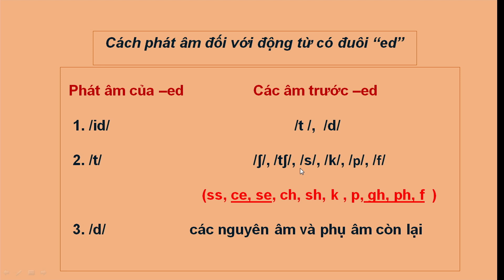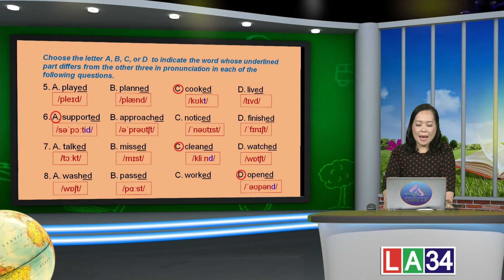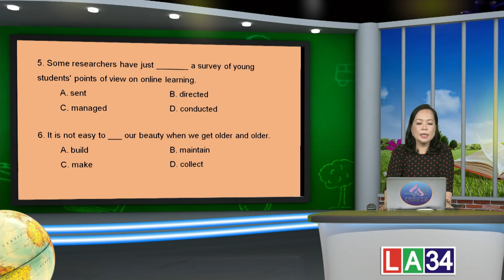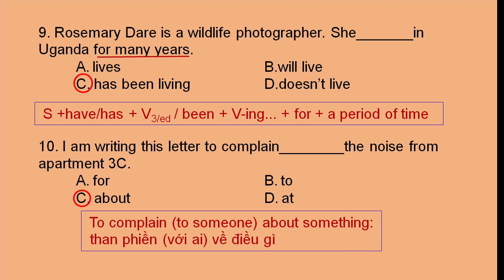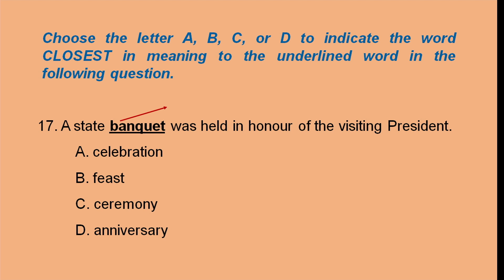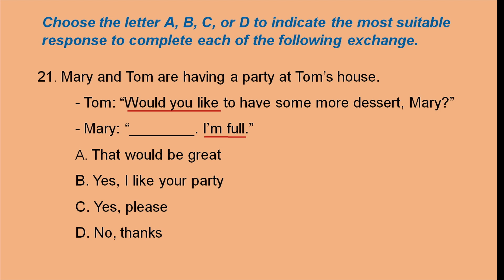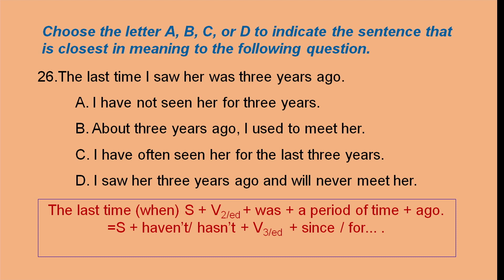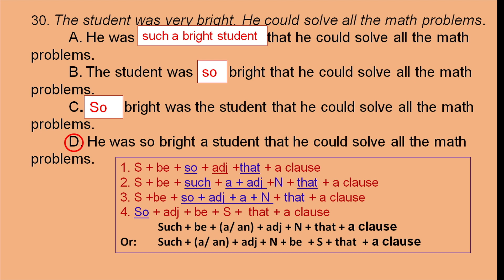MON TIENG ANH 12 UNIT2 CULTURAL DIVERSITY SANG 12 10 2021